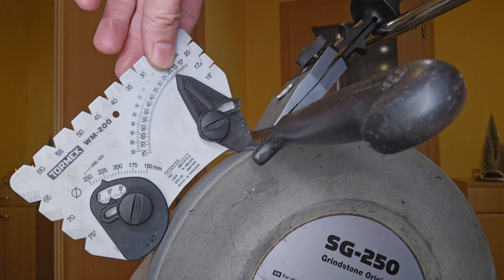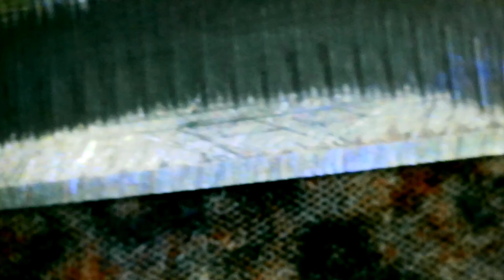Brúsenie a Oprava noža s Tormekom po nesprávnom brúsení.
0:04 Dostal sa kumne nôž Sandrik zničený od ručnej flexky.
0:30 Ako vyzerá nôž po brúsení s Flexou?
0:45 Ako opraviť poškodený nôž v byte ak si ho nabrúsil s flexou?
1:12 Ako vyzerá nôž pod mikroskópom ktorý brúsili nesprávne a sa prehrial?
1:48 Zábery z nahriatej ocele.
2:00 Nôž Sandrik... Papa kamarát.
2:06 Nastavenie uhla na WM-200 mal.
2:11 Začiatok brúsenia na Tormek T8
4:40 Ukončovanie noža.
4:50 Odstraňovanie zbytočných odpoadov z noža
5:35 Zábery z Goniometra po brúsení noža.
5:55 Zábery pod mikroskópom po brúsení
6:11 Skúška ostrosti na starej klasike na papieri.

Poďme brúsiť nôž s tormekom. Ako nabrúsiť nôž čo najlepšie aby bol zákazník spokojný? Nech sa páči všetko najdete vo videu.
 Pod akým uhlom treba brúsiť nôž?
 Ako brúsiť vreckové nože?
 Čo poškodíme po nabrúsení noža pod nízkym uhlom vreckových nožov?
Ktoré nože ničia kotúč po ktorých treba veľa zarovnávať?
Ako sa brúsia nože na zeleninu?
Kedy budete často zarovnávať kotúč?
Prečo nebrúsi celú časť noža Váš kotúč?
Použitie fixky na ostrie.
Ktorú časť označiť noža pred brúsením?
Ako sa používa Uhlomer WM - 200 ?
Goniometer
Ako brúsiť Santoku aby sme nezmenili tvár noža?
Ako zmerať priemer Brúseného kotúča Tormek SG 250 alebo iného.
 Vysvetlenia Uhlomera WM200
 Nôž reže ale neje ostrý?
 Nastavenie uhla na Tormek t8
Aký uhol brúsiť pri kuchynských nožoch?
Ako priložiť uhlomer na nôž pred brúsením a čo kontrolovať?
Kontrola správnej časti noža pred brúsením.
Brúsenie noža Santoku a udržiavanie správného tvaru.
Ako viem či brúsim správne nôž?
Rátanie strán pri brúsení je dôležité.
Tvarujú pardon za výraz.
Prikládanie čo najmänšej váhy na nôž.
Ako nebrúsiť nôž a prečo?
Ukunčovanie noža.
Leštenie noža na lapovacom kotúči.
Mikročiastočky a ich zarovnávanie na koži.
Prečo som prestal dávať pastu na koženú kotúč?